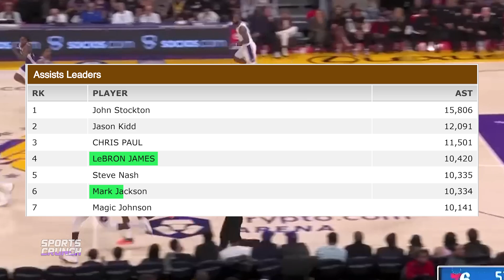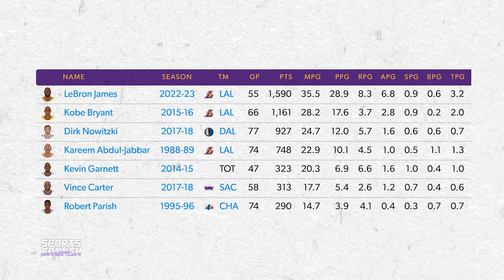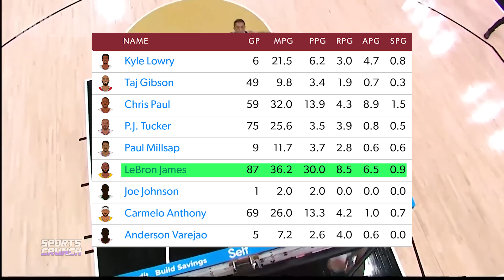GOAT Debate OVER! Lebron aging like FINE WINE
Are you ready for some mind-blowing stats and jaw-dropping plays? Because we're about to break down the season that LeBron James is having with the Los Angeles Lakers at the age of 38. Spoiler alert: it's one of the most impressive seasons in NBA history.

We know you might be thinking, "How is it possible for a player to dominate the league like this at 38?" But trust us, LeBron is not just any player. He's a living legend, and this season he's proving that he's still got it.

From buzzer-beaters to insane dunks, we're going to show you exactly why LeBron is the king of the court. Some of you may be thinking that ya he’s had a great career, but there's Michael Jordan, there’s Kobe Bryant…so in this video we’re going to take a look at how Lebron’s 20th season stacks up against some of the greatest to ever play the game.

Inspired by Inside The Lakers Locker Room With LeBron's Family After Breaking The Scoring Record 🐐

Inspired by LeBron James and James Harden BOTH with the Lakers?! Big Perk responds 👀 | Get Up

Inspired by When LeBron Gets ANGRY !!

Inspired by GET UP | Perkins reacts to Michael Malone trolls LeBron James: I'm thinking about retiring myself

Inspired by LeBron James' Most ICONIC MOMENTS With The Lakers 🤩🔥

Inspired by Is Lebron James REALLY Better Than 95% Of The NBA?

Inspired by I Surprised LeBron James with Custom Shoes

Inspired by NBA Legends on The Day Lebron James Ruthlessly DESTROYED The Boston Celtics - Full STORY.

On Sports Crunch, stay in the know with hooper highlights, sports news, and NBA MVP predictions.

The following statement refers to the use of copyrighted material.